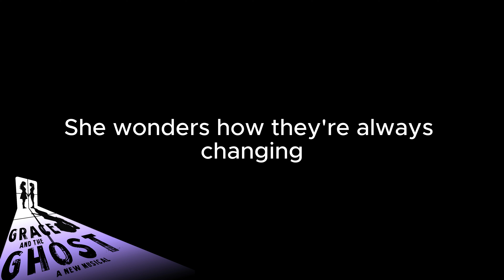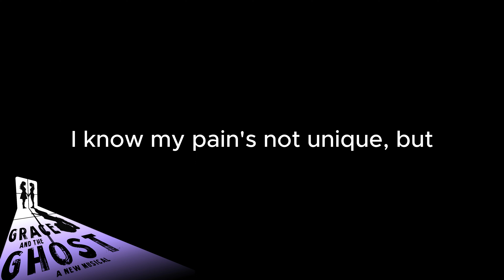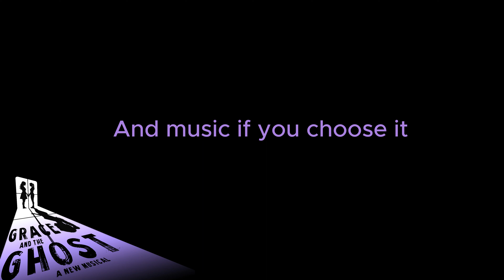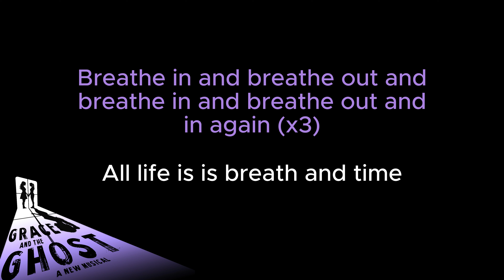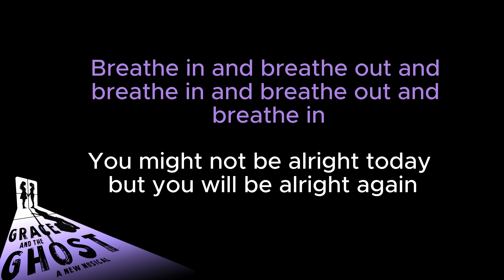Karaoke Track— BREATHE IN AND OUT AGAIN from "Grace and the Ghost"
Stream the studio cast recording of GRACE AND THE GHOST wherever you listen to music!